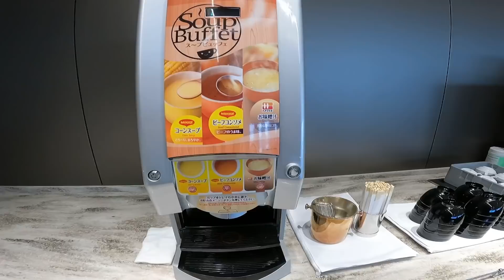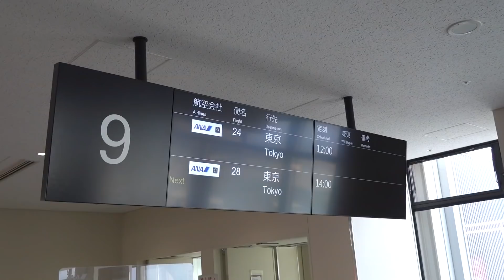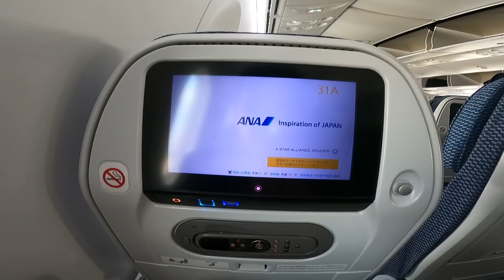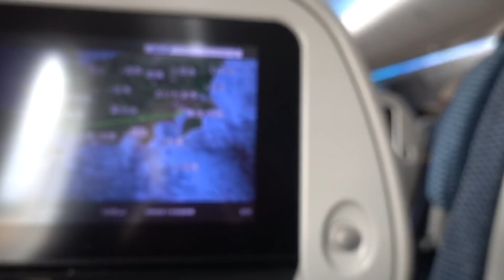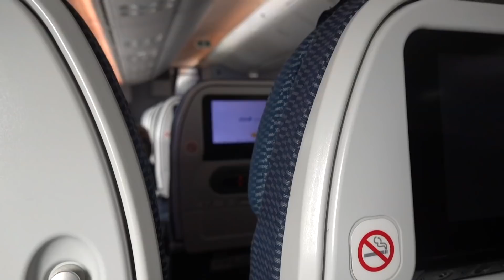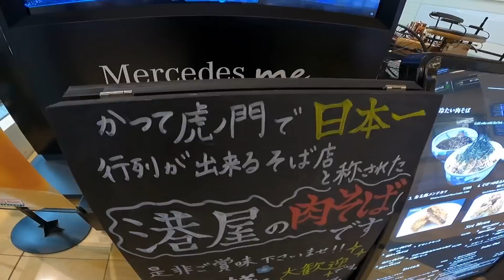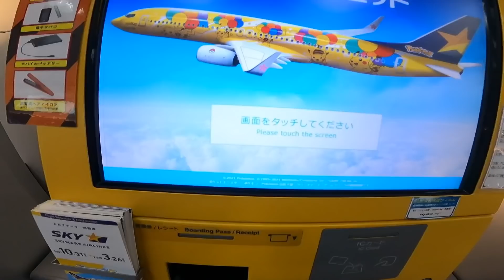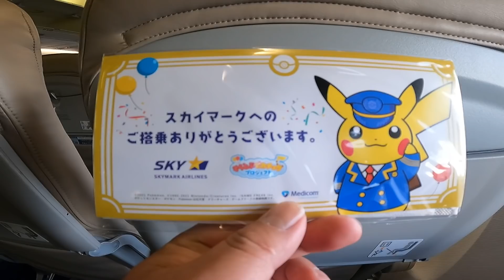わざわざ飛行機で伊丹空港から神戸空港まで行く男【近距離大移動】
今回は大阪伊丹空港から神戸空港までわざわざ飛行機のみで移動します。伊丹空港から神戸空港まではおよそ33キロしか離れておりませんがあえて飛行機で行くという近距離大移動をします。

過去のわざわざ飛行機で行くシリーズ動画1~6

【SGPFSS】予約時に入力で3万円以上の宿の宿泊料が15%引きになります